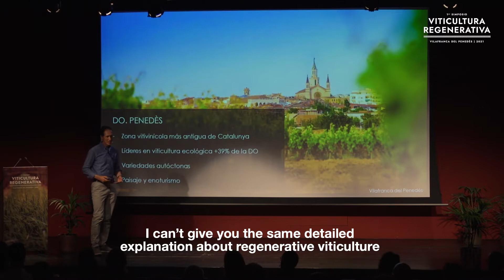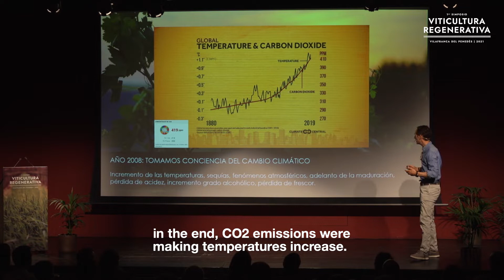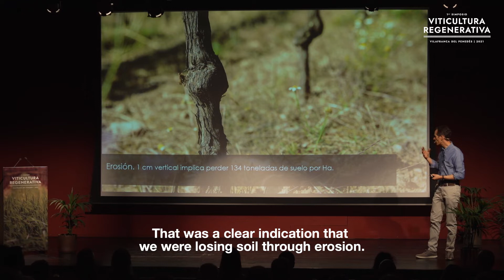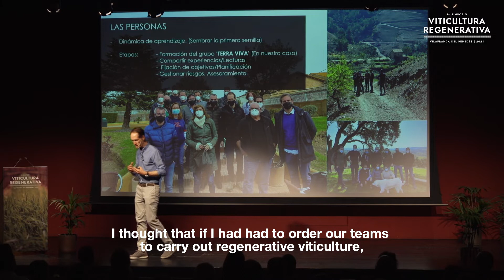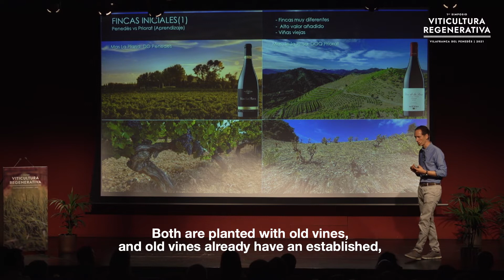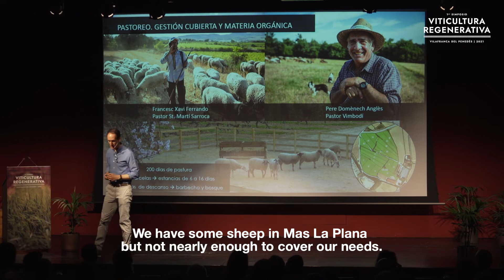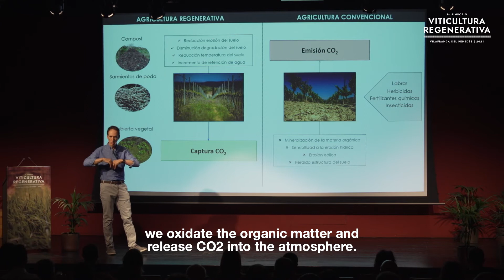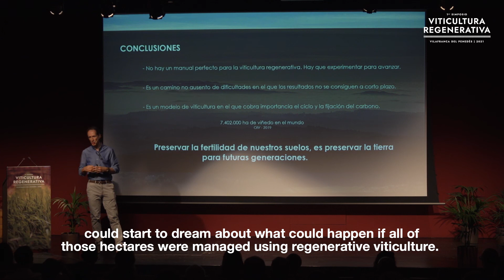I Simposio de Viticultura Regenerativa 17/06/21 - Miguel Torres Maczassek (subtitles in English)